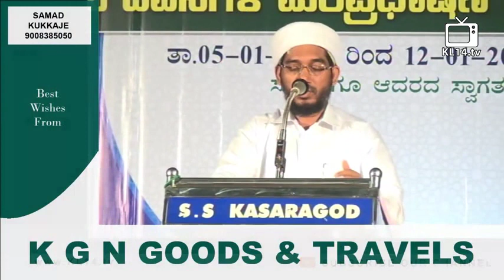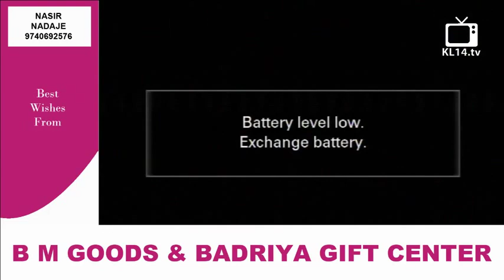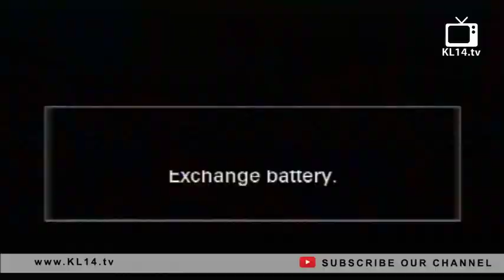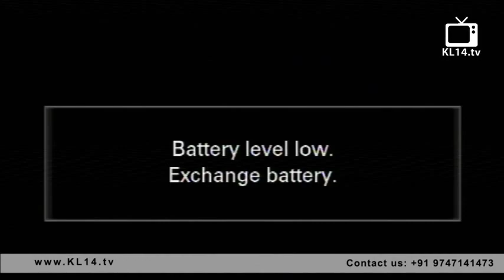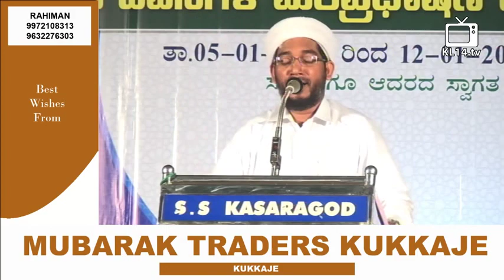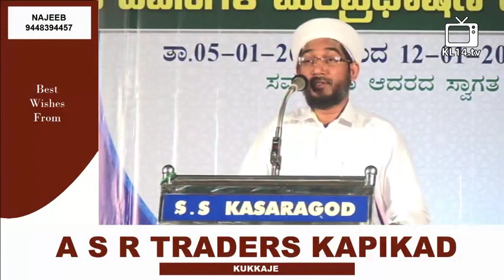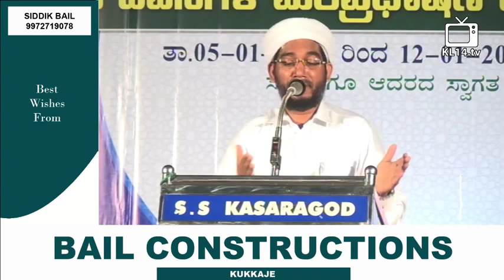hamza misbahi ottappadav [] MUHIYADDIN KENDRA JUMA MASJID [] KUKKAJE [] HAMZA MISBHAHI OTAPADAVU